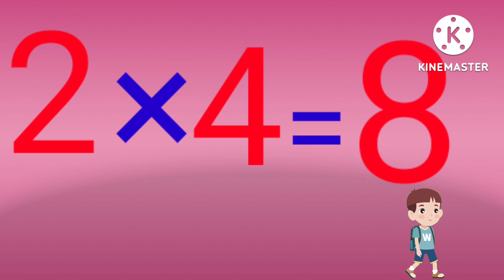# table of Two